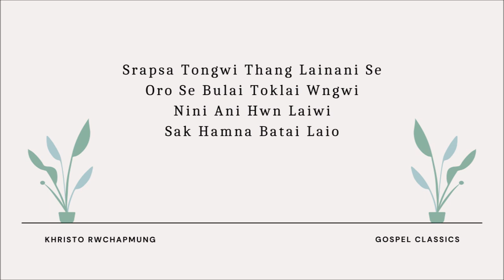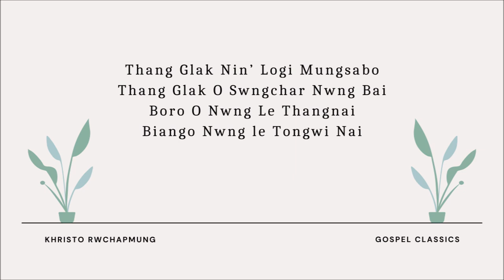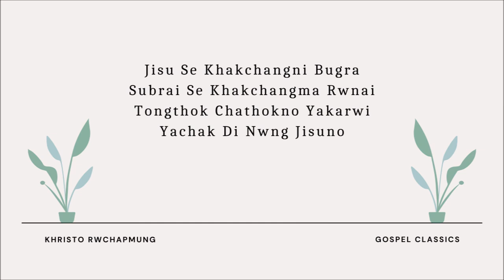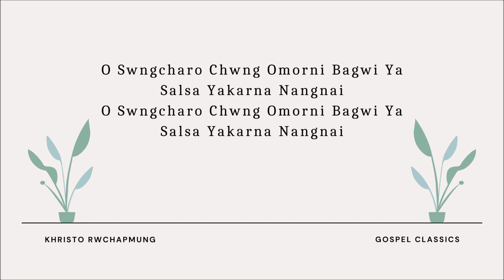O Swngcharo Chwng || Kokborok Gospel Song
O SWNGCHARO CHWNG
                                         Sushil Debbarma

    O Swngcharo Chwng Omorni Bagwi Ya
    Salsa Yakarna Nangnai. (x2)

1. Srapsa Tongwi Thang Lainani Se
    Oro Se Bulai Toklai Wngwi
    Nini Ani Hwn Laiwi
    Sak Hamna Batai Laio. (x2)

2. Thang Glak Nin’ Logi Mungsabo
    Thang Glak O Swngchar Nwng Bai
    Boro O Nwng Le Thangnai
    Biango Nwng Le Tongwi Nai. (x2)

3. Jisu Se Khakchangni Bugra
    Subrai Se Khakchangma Rwnai
    Tongthok Chathokno Yakarwi
    Yachak Di Nwng Jisuno. (x2)